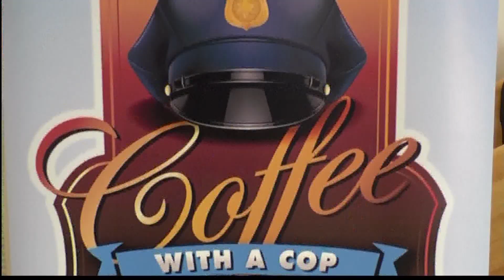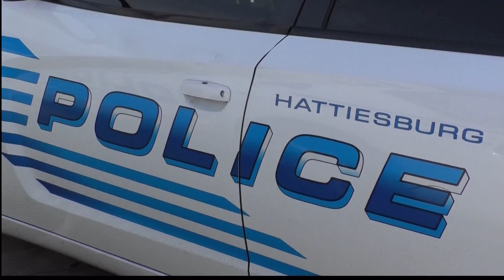Kindness In Action, March 12, 2019